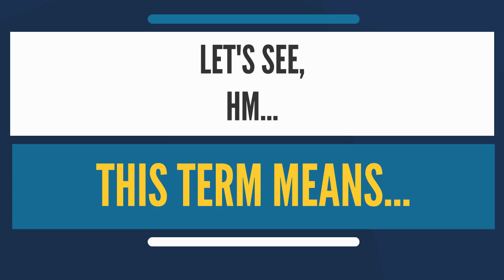What is CONSPIRACY THEORY 2022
What is the definition of CONSPIRACY THEORY? What does the term CONSPIRACY THEORY imply? Meaning of CONSPIRACY THEORY, the definition of CONSPIRACY THEORY, and explanation of CONSPIRACY THEORY.
A conspiracy theory is an explanation for an occurrence or situation that involves a conspiracy without a warrant, usually including a government or other powerful players carrying out an illegal or harmful deed. Conspiracy theories frequently generate hypotheses that contradict common historical understandings or simple facts. This is a pejorative term.
Conspiracy theories, according to political scientist Michael Barkun, are based on the belief that the universe is ruled by design and embody three principles: nothing happens by chance, nothing is as it appears, and everything is connected.
3–4 Another common aspect is the evolution of conspiracy theories.